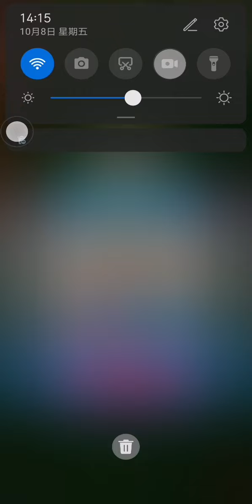淘特內置遊戲 闖關消消樂Stage61(LiteTao game)_20211008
If you feel my video useful, follow and like it or donate to 仁愛堂 Thanks!
如果我製作的影片對你有幫助的話,就不要客氣,可以的話請您捐贈少許善款給"仁愛堂"
本人沒有任何利益,只是想表達對慈善機構,比如"仁愛堂"的關愛.